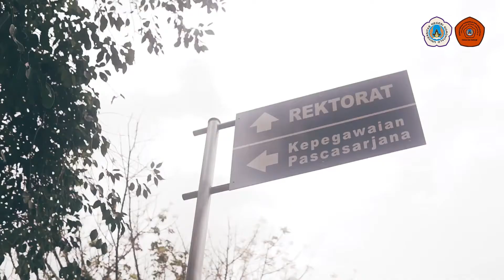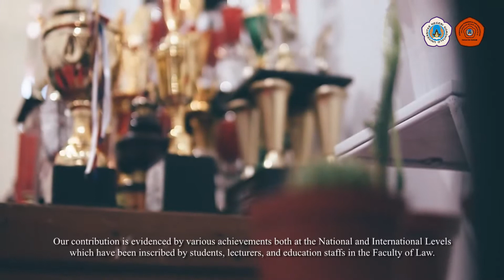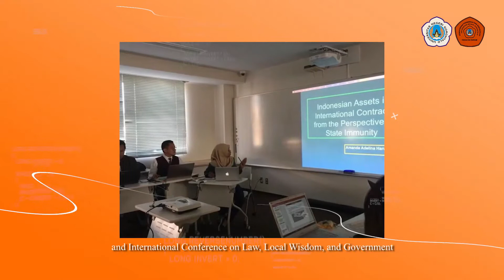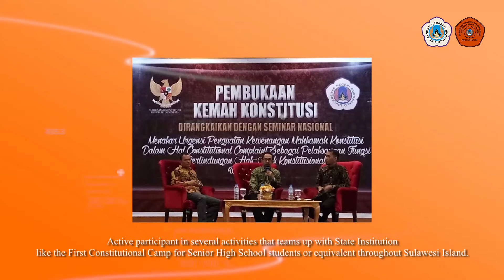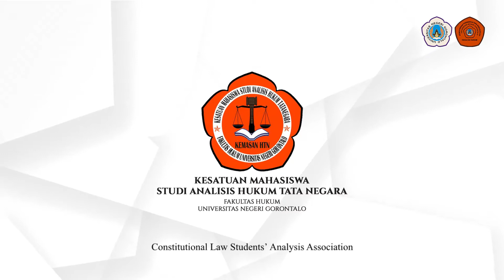NEW PROFIL FAKULTAS HUKUM UNIVERSITAS NEGERI GORONTALO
Creator By Karpet_Biru FHUNG
(*TIDAK UNTUK DI REUPLOAD*)